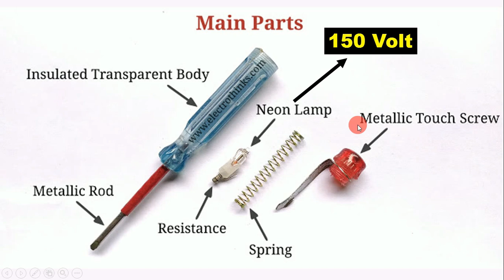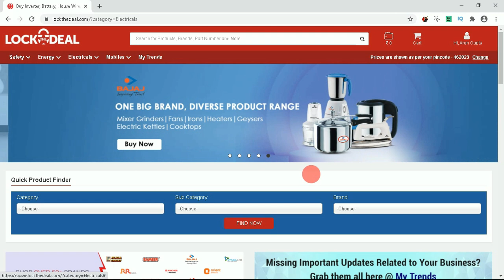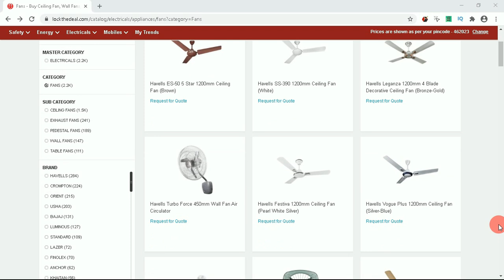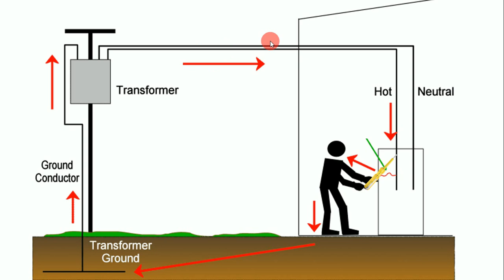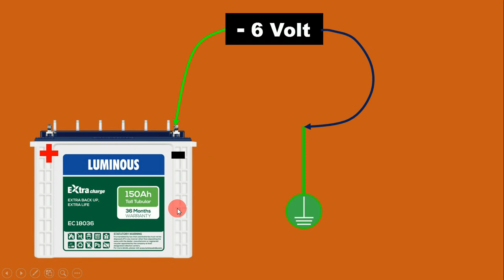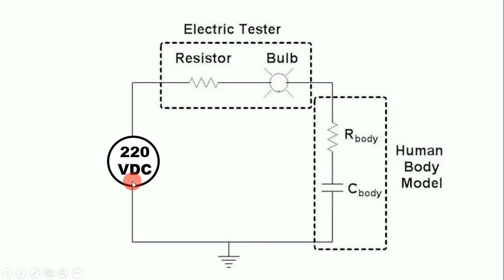Can we check DC Supply By Using Line Tester | Electrical Interview Question | Electrical Technician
Can we check DC Supply By Using Line Tester

Working principle of Tester:
Tester is consisting of a small lamp, resister and spring contact and screw tip. All the arrangement will be connected in series with each other. When the man touches the 230 Volts Line conductor, the current flow starts from tester tip -  resister -  bulb -  spring contact-  human body  - ground. Due to this current flow the tester lamp starts glowing. You should focus on here. where the current flow passes through the ground - source. The electron reaches the source through ground. Therefore, the AC system the source of the neutral should be grounded properly.
In case if you did not ground the neutral terminal, then your tester does not glow when the technician touches his tester in live part.

Why Tester do not glow on DC supply:
Coming to Direct current source, which has two terminals, considering as positive and negative. In this, both terminal has some potential, which means if you have 110 Volts DC supply means, the voltage across positive to ground will be +55 Volts and the voltage across the negative terminal will be -55 volts. Hence the DC system negative terminal is not recommended to connect with ground terminal. So that, DC negative or positive terminal is not connected with the ground that’s why the technician touches the DC source terminal means, the tester does not glow because of there is not path to flow of current. This is the main reason for tester is not glowing on DC source.

Koi bhi sawaal ya jaankari ke liye hamare WhatsApp pe sampark karein

LockTheDeal website aur App hai sirf retailers aur dealers ke liye. Yeh hai Energy category ka AMAZON aur yaha electrical ke products bhi milte hain. Lagti hai yaha har Tuesday aur Thursday deals jahan aapko milenge discounts aur offers! 48 ghante mein aapko milegi assured delivery aapke products pe aur bhi bohot zyada fayde. Abhi order kijiye!

Buy some best Line Tester from Amazone

Non Contact  AC 90V-1000V Voltage Tester
Plastic AC 90V-1000V Voltage Tester

Digital Tester with LCD Display and Neon Bulb

line tester

Lineman Combination Cutting Plier